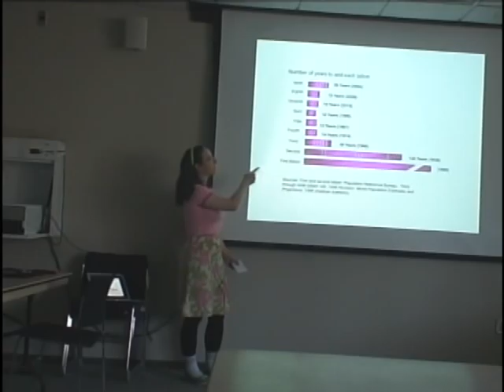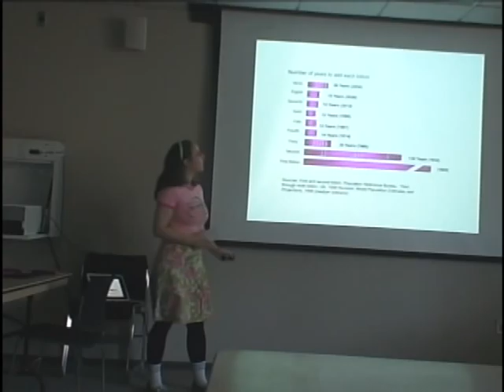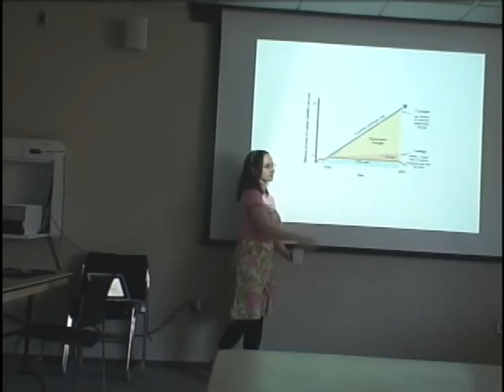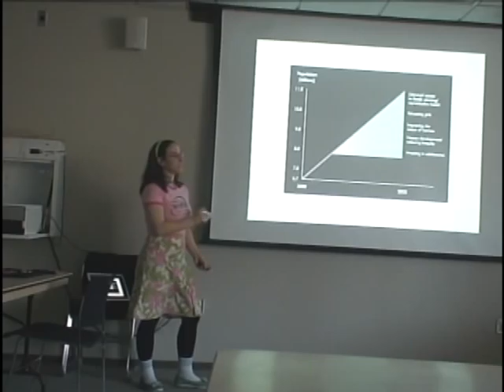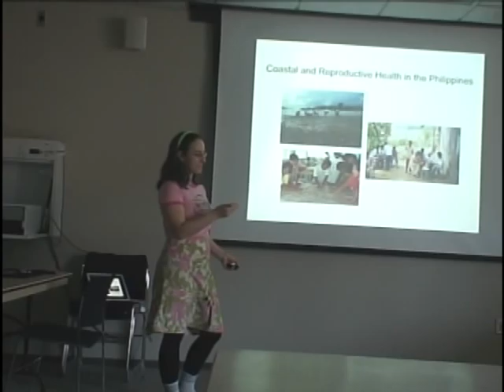Sex and the Environment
Green Sex: Connections between reproductive rights / health and the environment.

This video WON Americans for Informed Democracy's  2009 Innovators for a Sustainable World video contest:
, but for some reason the AID site doesn't show my video's annotations in their embedded link, so please watch my video on YouTube directly.

Thanks everyone who watched and voted!

Research and speech by Kimberley D.C. Schroder, Cornell University, Spring 2009.  Questions?  Comments?  Want a copy of the power point, the speech text, and/or sources?

Spread the word  :D